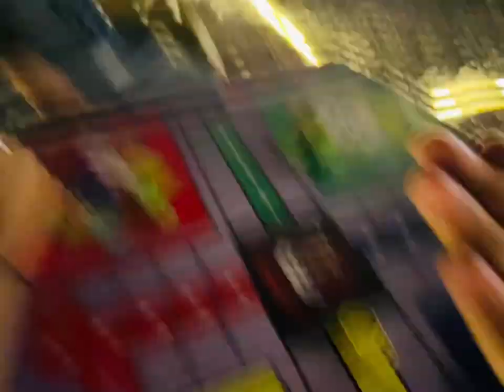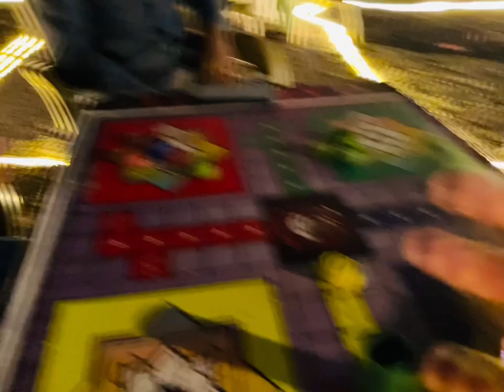Rich kids of karachi 🏎🚓| c63 |g63|markx| range rover | audi | rx8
Hello.
Track day at karachi.